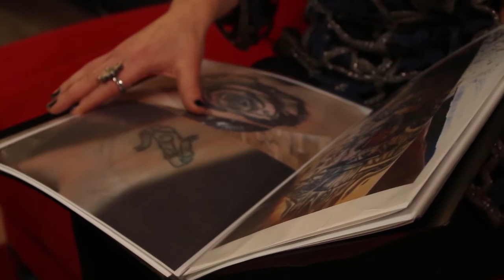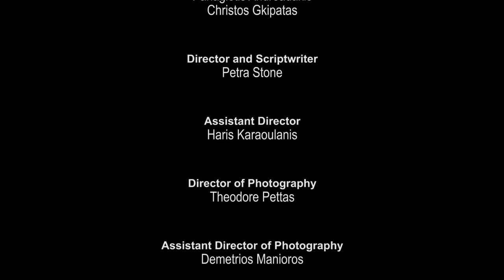The Studio - To Belong to Yourself by Petra Terzi (2016) Full movie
The first ever short film written and directed by Petra Terzi (aka Stone) as a student.
Synopsis: Sofia, Lena, Panos and George -four young people and friends- are also members of the group "Success". They are identified as members with the same tattoo on their hand.
Sofia and Hercules-a musician like each other but Hercules is not welcomed by Sofia's group of friends. Sofia and Hercules make a decision...
Director: Petra Terzi
Writer: Petra Terzi
Language: Greek - English subtitles
Subtitles: English
Original score: Ioannis Paplomatas
Trailer edited by Venia Koromila - January 2016
Festivals: 69 Cannes Film Festival
Director's statement: To be original and authentic. To belong to yourself and to not be absorbed or altered by the 'gangs' and the system in order to be powerful or somewhere to belong.